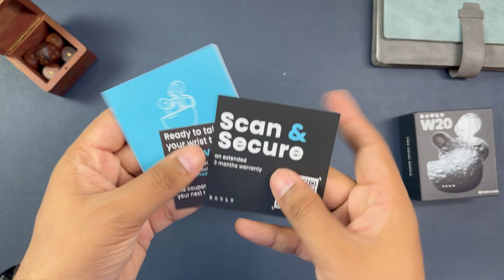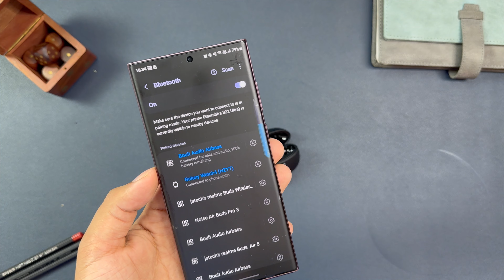Boult audio W20 unboxing and review || Just 899/- Best TWS under 1000?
Boult audio W20 unboxing and review || Just 899/- Best TWS under 1000? Best earbuds under 1000 rupees, here is the latest earbuds from boult audio and today we will do a complete review. With calling, gaming and microphone test. Also, I will be explaining charging and battery backup of boult audio W20.